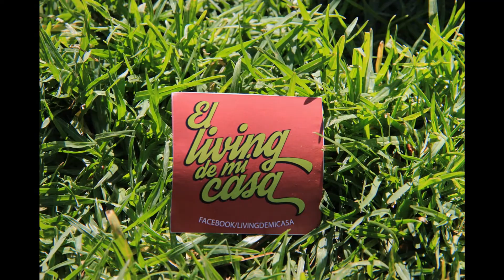"Mira como son las cosas" EZLN en "El Living de mi Casa"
"Mira como son las cosas.
Para que nos vieran,
nos tapamos el rostro.
Para que nos nombraran,
nos negamos el nombre.
Apostamos el presente,
para tener futuro.
Y para vivir...
morimos".

"Regardez ou on en est.
Pour quel ´on nous voit,
on secache le visage.
Pour que l´on parle de nous,
on renie nos noms.
Nous parions sur le present,
por avoir un futur.
Et pour vivre...
nous mourrons".

Desde las palabras que sobrevuelan el sureste mexicano,
hacia el mundo.
Un francés y un argentino,
porque el mensaje no sabe de fronteras.

Temporada 2017.
La Radio, El Living de mi Casa.
Con Santiago Corei